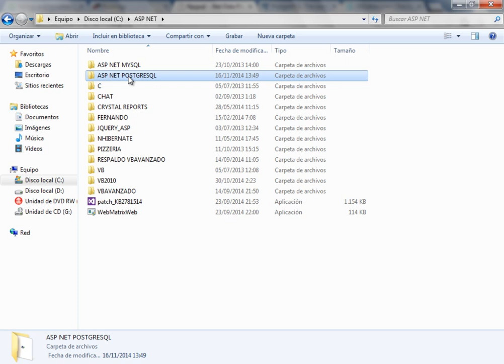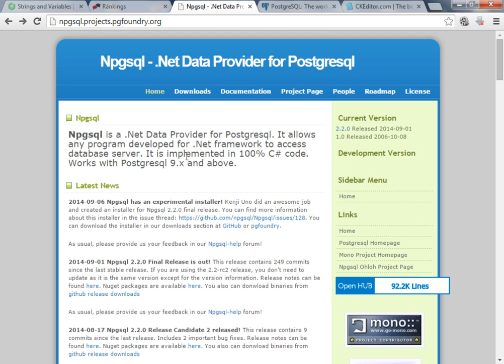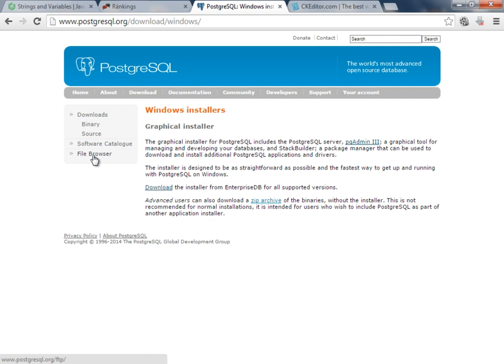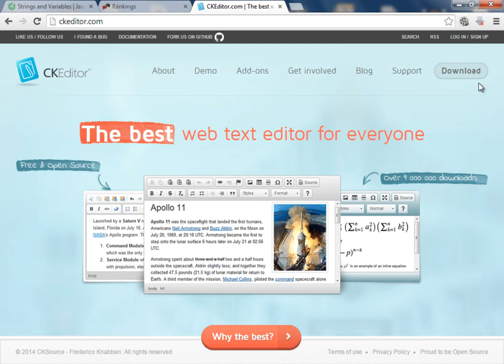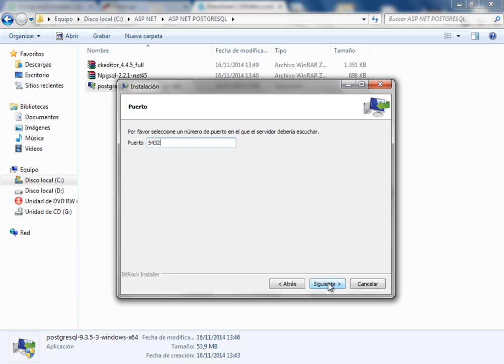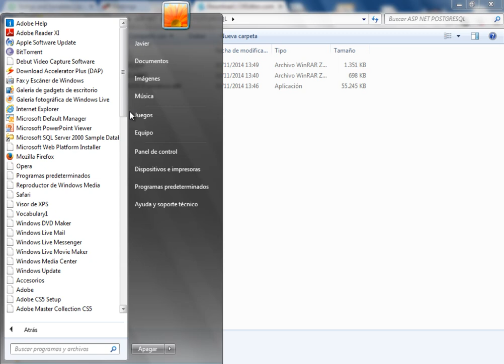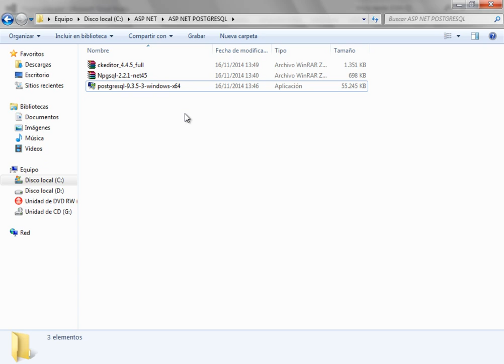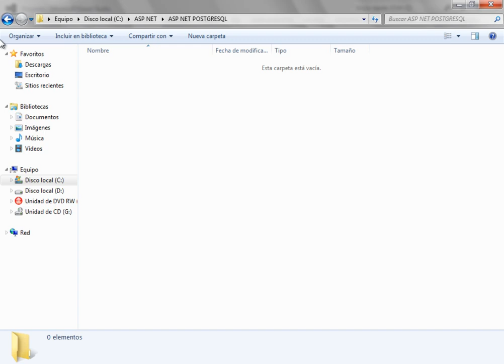(DEMO) CURSO DE ASP .NET CON C# Y POSTGRESQL - VIDEO 01